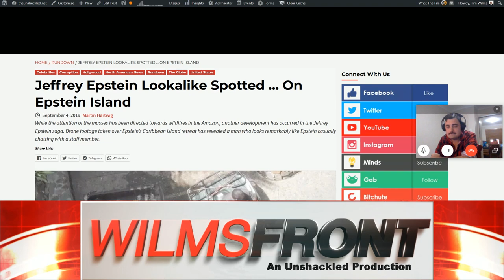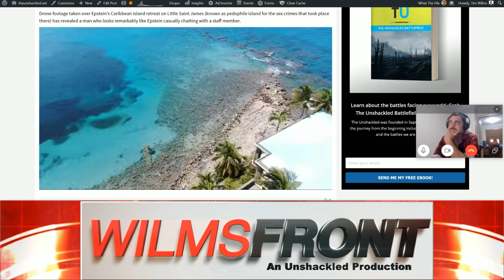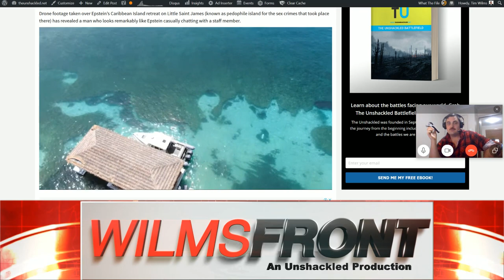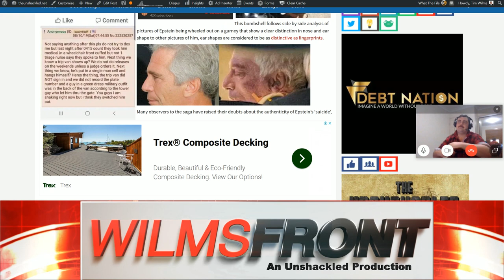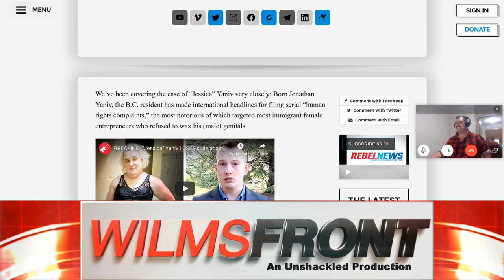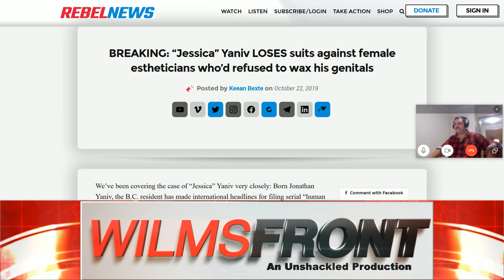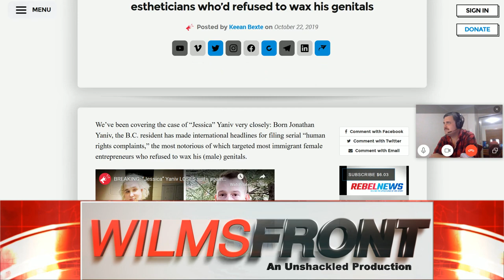Where is Jeffrey Epstein and Ghislaine Maxwell? - WilmsFront Feature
In this WilmsFront feature for The Unshackled host, Tim Wilms and Brisbane Unshackled Reporter Martin Hartwig note that we have not forgotten the suspicious circumstances of pedophile Billionaire Jeffrey Epstein's suicide in custody.

Drone footage over his Caribbean Island spotted a look a like. Epstein’s madame Ghislaine Maxwell has disappeared, a former Israeli intelligence agent Ari Ben-Menashe has stated the pair worked for Israel to blackmail US public figures.

Following this discussion turns to Jessica Yaniv the Canadian “transwoman” losing their human rights complaint against a salon that refused to wax their balls. Trans traditionalist YouTuber Blaire White exposed Yaniv’s creepy conversations with young teenage girls. Blaire was recently interviewed by predator hunter Chris Hansen over her exposing another YouTube creep Onision.